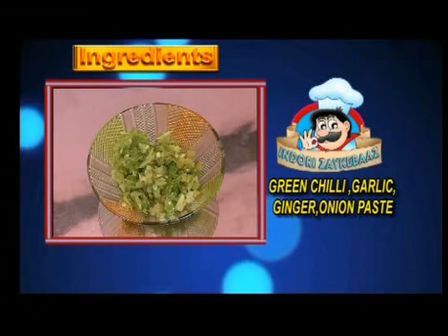Khana Khajana Pajabi Dish